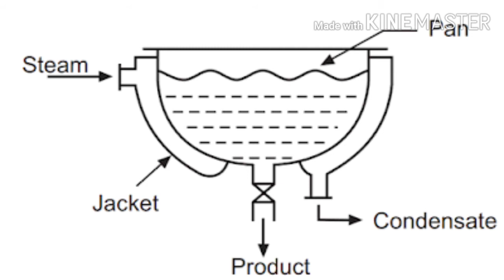TYPES OF EVAPORATORS, OPEN PAN EVAPORATOR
Heat transfer operation
Evaporation
Dharma Education
Anjali sharma